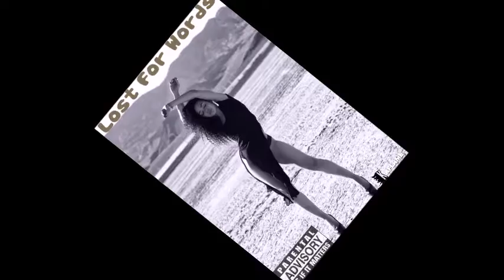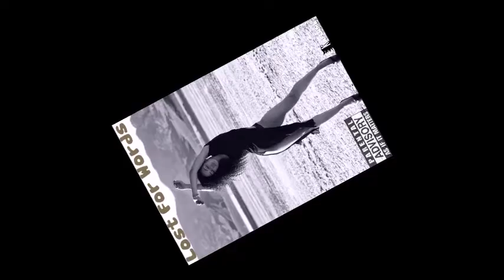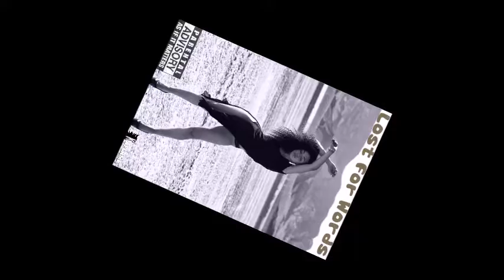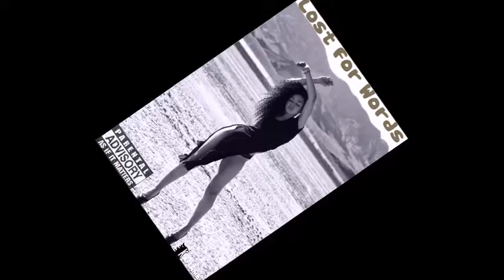14.Lost For Words - Prod. Ka-Flame (Lyrics in Description)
"Lost For Words" - Prod. Ka-Flame

[Intro:] Flame Speaks...
See I'm kind of Confused with You - I thought it was...If You Know Better - You do Better.

[Hook:]
Can't You See the Way --
He Got You on the Edge - If Only I Can be with You Instead/
All Them Broken Promises - Are Messing With'cha Head/
I Hate You Can't See that - That Relationship is Dead/
Ignoring What I Said - Got You Deeper with the PAIN/
He Scared to Let You Go - He Trying to Keep You in The GAME/
Playing You - How He See Fit - Saying You Ain't Gone Be Shit/
You Still With em' - And That Shit There - Got Me Speehless/...

[1st Verse:]
You Know the REASON - Why He Do You Like That!?/
You Let em' Get Away with Murder - But You Go Right Back/
To the Same Situation - And You Know I'm Sick of Waiting/
For You to REALIZE - All the shit That You be Taking/
Only Breaking Down Your Soul - I know it Takes a Toll/
He Cheating EVERY Weekend - When He Creeping with Them Hoes/
But You Acting so Naive - Even Got You on Ya Kneez/
Praying That He Change - Hoping He Don't Never Leave/
I Tell Ya Let it Go - Because - You Deserve Better/
But then this Motherfucking Nigga - Got the Nerve to Tell Her/
She Won't Never Find a Nigga - Who is Better - What a Joke/
I almost Died Laughing - Tell that Nigga Hit the Door/
I'm Trying to Give Ya More - And Show You - Your Worth/
You a Queen - But He Treating You - Lower than Dirt/
You Gotta Know - Its Not Fair - You See I'm ALWAYS There/
When It Come to ME?! - Shit - That Nigga Can't Compare/...Shawty...

[Flame Speaks:]
Guess You Accustomed to Dealing with them Lames...

[2nd Verse:]
All the Drama You Dealing with - The Drama You Living With/
On the Outside Looking in - Some Would Consider This/
{{CRAZY}} - Cause Maybe If You See it - How {We} View it/
Then the Things That You're Putting up with - You Wouldn't Do it/
True its - Not my Business - But Then Again - It Is/
Cause You Love to Put Me in it - When You Tell Me What He Did/
And I Don't Wanna Hear it - Its Like a Broken Record/
I Wrote this Song here - In Hopes that it Can Help Ya/
Step up Out that Lifestyle - That Got You So Confused/
Got You Feeling Used - And Your Heart So Abused/
Like You're Using Me - Only as a Shoulder - I Feel Its Getting Colder/
She Said I ACT As If - I Don't Know Her/
Like I Owe An Apology - Don't Know Why She Gotta Be/
So Bias to My Feelings - Won't Acknowledge Me/
Probably - If I just Fade the Rules - Play it Cool/
This shit Will NEVER End - But THEN - Who Would PLAY The Fool?!/...NOT ME!...